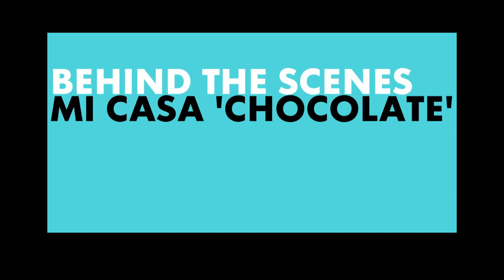Mi Casa's "Chocolat" music video (Behind the scenes)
South African band MiCasa have a new album and single out! "Chocolat" is the leading single from MiCasa's third studio album, 'Home Sweet Home'. MTV Base dropped the exclusive music video on Monday - 2 November, check out the behind the scenes footage.